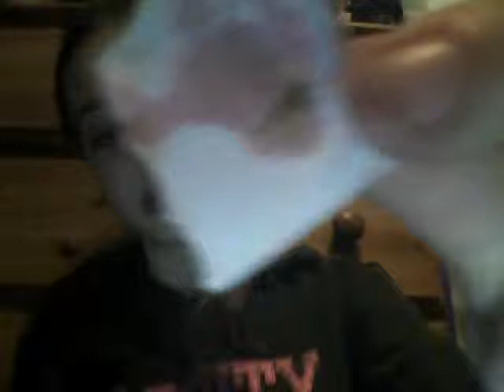February 2015 Beauty edition (Elizabeth Arden and BarryM)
Sorry about the quality, I sound like a 5 year old!!
Reviewing Elizabeth Arden mascara and BarryM genie lipstck.
Remember that the first person to comment gets a shoutout!